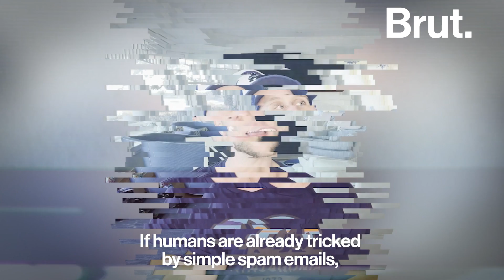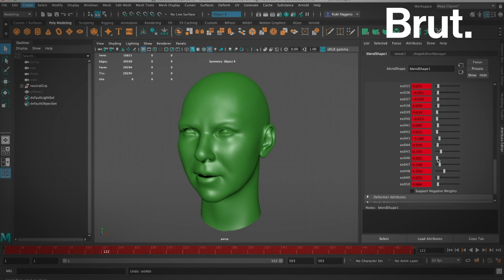Deepfakes: Here's What You Need to Know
Is this video of Tom Cruise fake or real? Deepfakes — or computer-generated fake videos — are on the rise, and they can be dangerous...